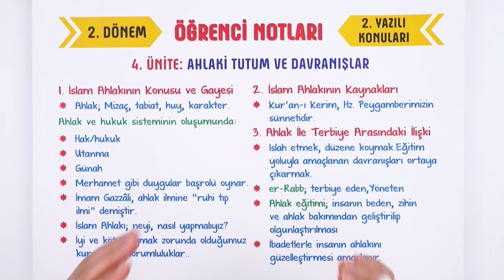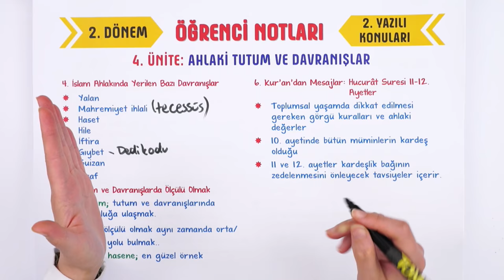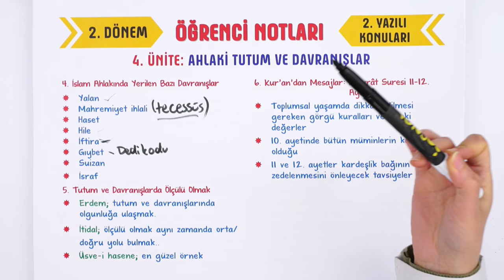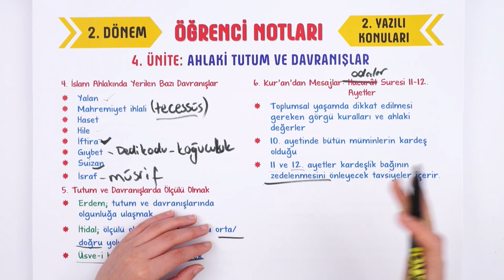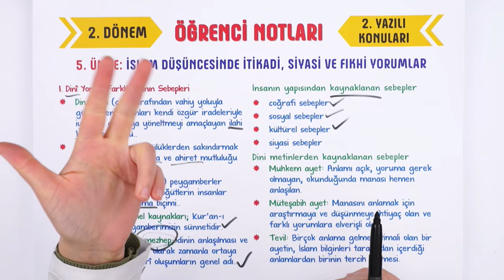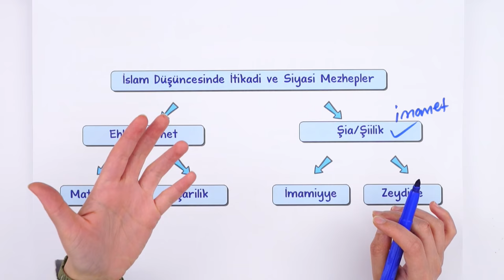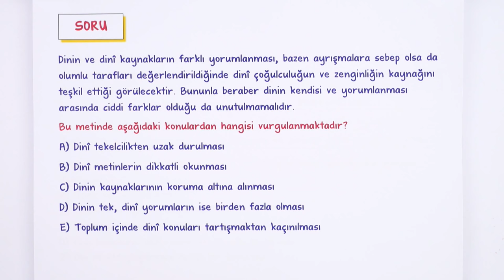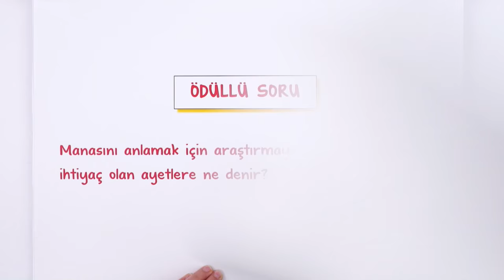10. Sınıf Din 2. Dönem 2. Yazılı Hazırlık #2022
Yazılıdan önce bol soru çözerek konuları pekiştirmek için sana uygun kaynaklar burada 👇
📚10. Sınıf Yazılı Notların Burada
Yazılıkampı boyunca 10.Sınıf derslerinde 2. Dönemde de mükemmel yazılı provası ile karşınızdayız! 🤗 Din sınavına girmeden önce mutlaka yazılı hazırlık videosunu izlemelisin. Ayrıca videonun PDF'sini indirmeyi de unutma.😍⭐
Dersin Başlangıcı: 00:00
Ahlaki Tutum ve Davranışlar: 00:20
İslam Düşüncesinde İtikadi, Siyasi ve Fıkhi Yorumlar: 23:28
İslam Düşüncesinde İtikadi ve Siyasi Mezhepler: 36:15
İslam Düşüncesinde İtikadi, Siyasi ve Fıkhi Yorumlar: 39:31
Yazılı Provası: 39:50